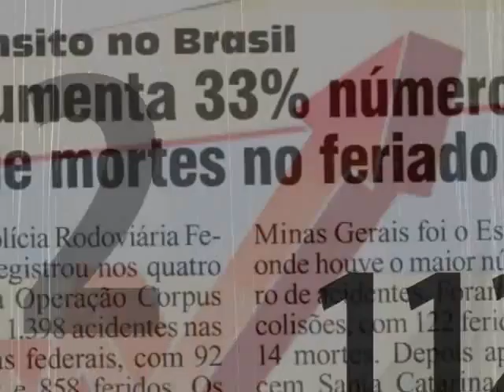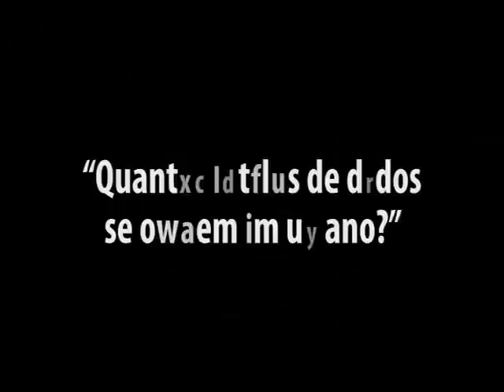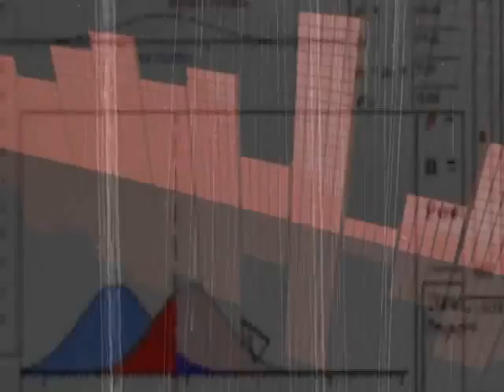Programa Sotaques - Estatísticas - PGM 14 - BL 01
Programa Sotaques (1º bloco)  um projeto de audiovisual colaborativo que durante um ano foi exibido pelo webcanal FIZTV, do grupo Abril. O tema do 13º programa foi Estatísticas: será que precisamos de tantas? A multiplicação de algarismos estatísticos é um fenômeno do que se chama de pós-modernidade (lê-se o momento em que vivemos). O que tem de bom e ruim nisso? Jornalistas, matemáticos, gente comum e claro, estatísticos, respondem e questionam. Confira!